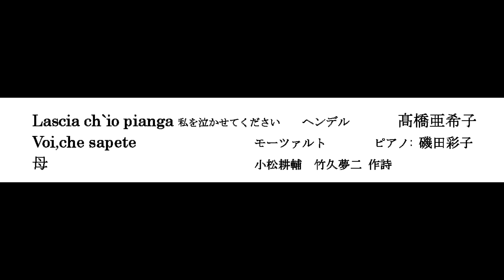私を泣かせてください Voi,che sapete 母 高橋亜希子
Sop:高橋亜希子 Pf：磯田彩子
1.私を泣かせてください 　ヘンデル
2. Voi,che sapete　　　　モーツァルト
3.母　　　　　　小松耕輔 作曲　竹久夢二 作詞
2022年10月29日　八王子生涯学習センター クリエイトホール
ふれんず＆ハーモニー音楽会にて